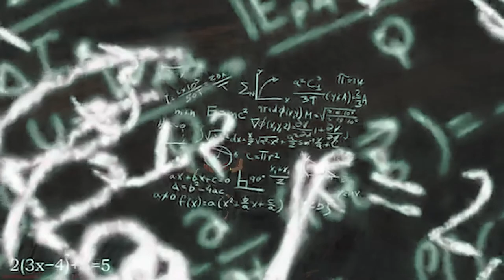Fighting in WW2 as an Anime Girl | ANIME - World War II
Thought this was the same people who made the Bear, Vodka, Stalingrad game but I guess it's a different game dev.